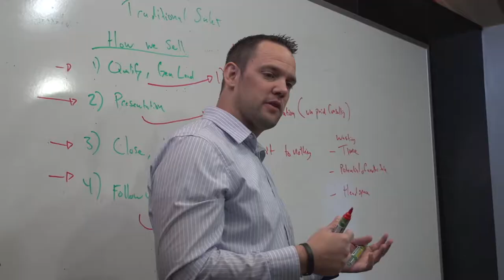Johnny Riche Rockwell Watches - Dan the Man